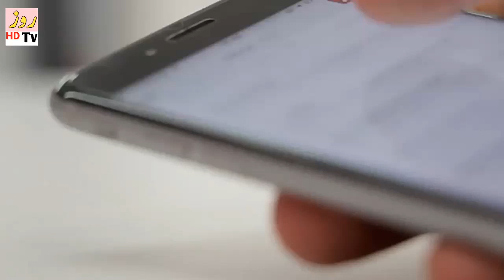Stories Of Whatsapp maker Jan Coum | How Rich Is Whatsapp Maker Jan Coum Today | Roz TV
is video main apko whatsapp bnane wale ke bare main btaya gaya ha ke wo aj kitne ameer insaan ha.
to video complete dekhna agar pasand aye to like lazmi krna .